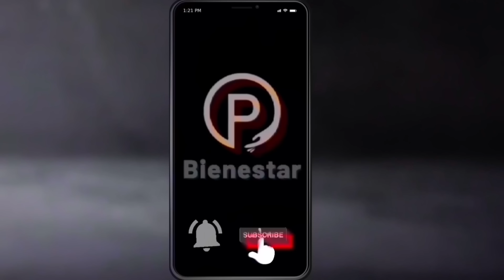🔥NO ESPERES MAS A VERLO❗ADULTOS MAYORES IMSS Bienestar TODOS CON AMLO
¡Atención a todos los seguidores de la transformación en México!
 Zoe Robledo comparte una noticia que cambiará el rumbo del IMSS Bienestar en esta cuarta transformación liderada por el Presidente AMLO. 📈🔥 Descubre el increíble crecimiento que está experimentando y cómo esto impactará positivamente la salud y el bienestar de todos los mexicanos. 🏥💪

¡Prepárate para un futuro de salud y prosperidad!

Te puede interesar: 🔥Se ADELANTO PAGO Julio 2023❗ las pensiones bienestar ADULTOS MAYORES: Nueva Fecha CONFIRMADO